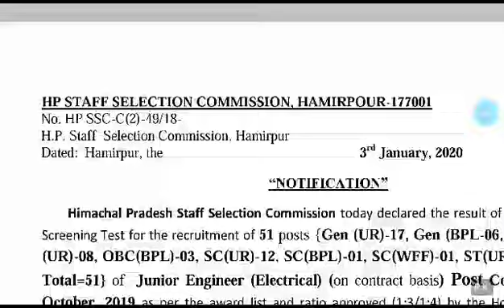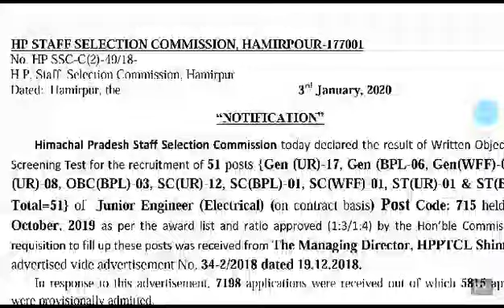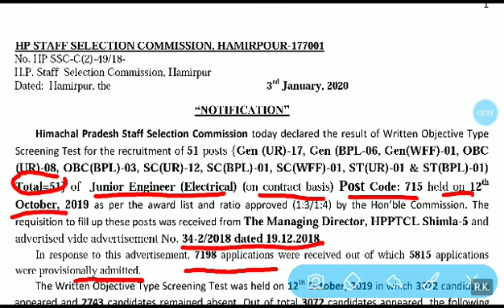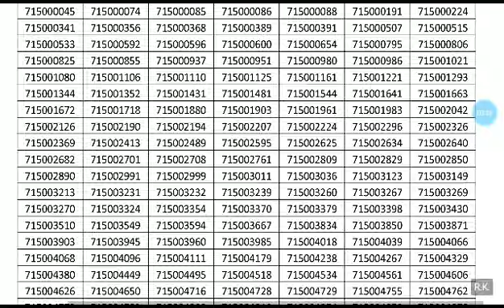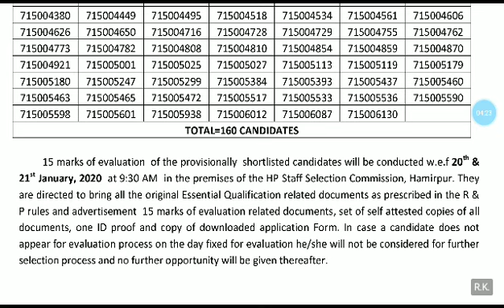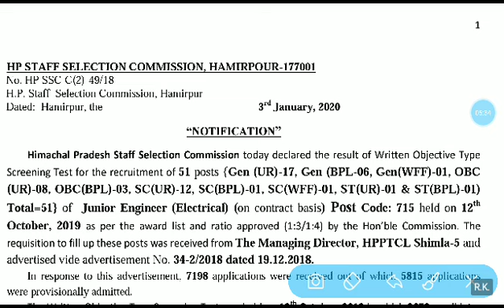HPSSC Junior Engineer Electrical Post Code 715 Written Exam Result Declared |Hpssc JE Electrical 715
HPSSC Junior Engineer Electrical Post Code 715 Written Exam Result Declared
Hpssc JE Electrical 715
Hp je electrical 715
Hpssc je elctrical written screening test result post code 715
Himachal Pradesh
HPSSC Junior Engineer electrical 715

Thanks